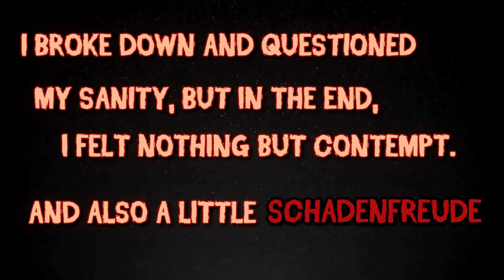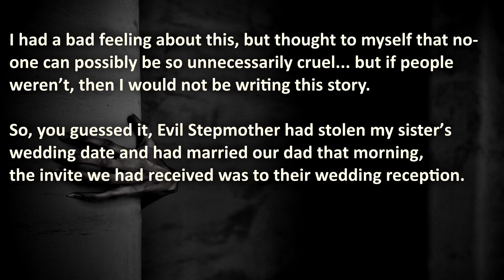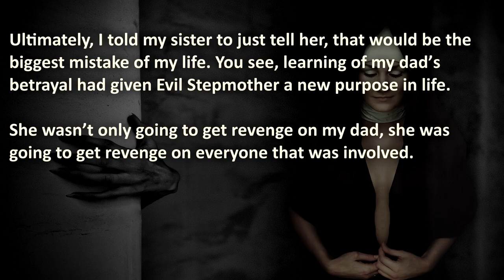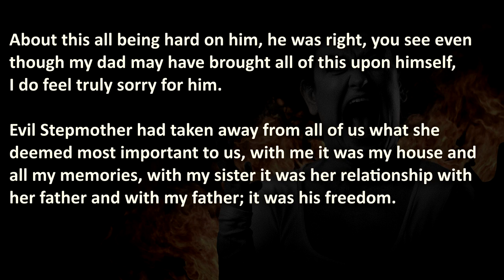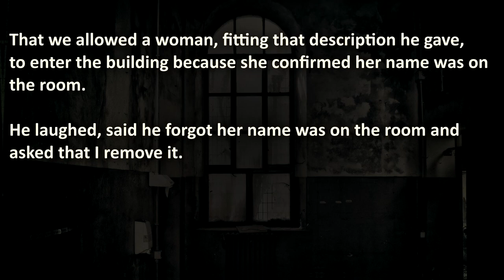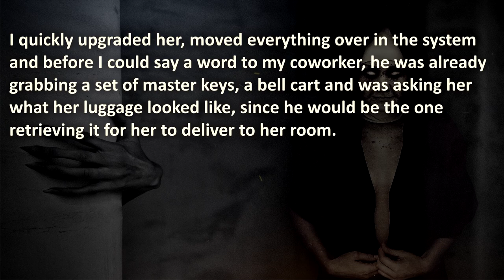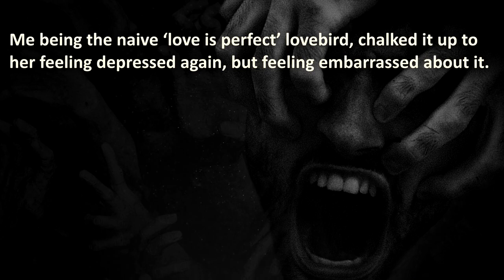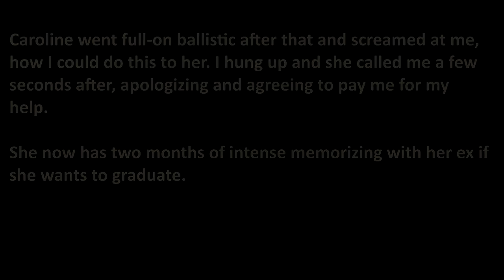Vicious Cheating Revenge Stories | Nuclear Revenge | Cheater Revenge #6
Vicious Cheating Revenge Stories from Nuclear Revenge to replenish your need for True Revenge! Evil Stepmother retaliates by destroying a whole family after cheating husband gets exposed. Cheating boyfriend receives brutal revenge for his betrayal. Exposed cheating girlfriend gets sabotaged by her tutor boyfriend, in a unique but devastating way.

00:00 – "Introduction"
01:00 – “Evil Stepmother’s Schadenfreude” – Evil Stepmother takes revenge on entire family for cheating husband...
18:45 – “Mr. Two-Face” – Two-faced Cheating Boyfriend betrays Girlfriend, but eats nuclear revenge...
31:10 – “Vengeful Tutor” – Unique revenge tactic from tutoring boyfriend on Exposed Cheating Girlfriend...

🔥 WARNING: these cheating revenge stories are brutal, therefore it may be stressful or upsetting to some viewers.

The Royal A.I. Community does advocate maturity and level-headedness before taking action, instead of getting revenge on a cheater that gets caught cheating. Please don't resort to Nuclear Revenge Acts like in these true revenge stories, these stories may not be considered a cheating prank, but they are shared  for your entertainment.